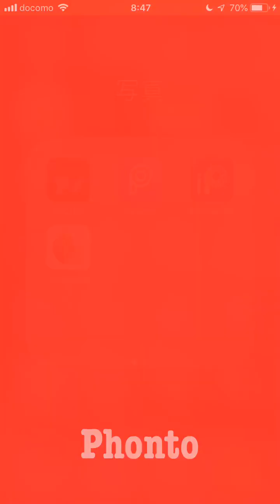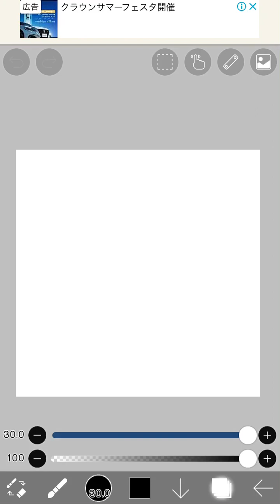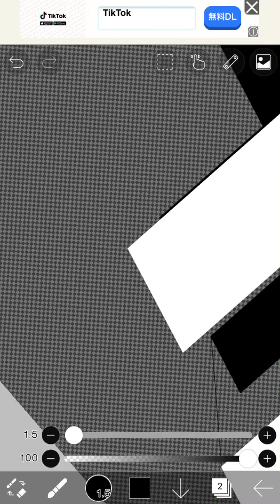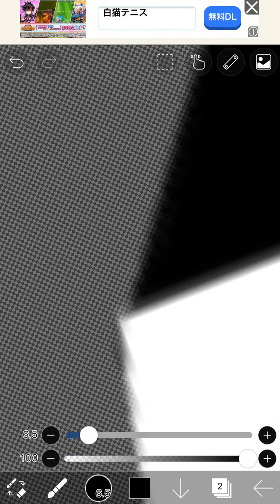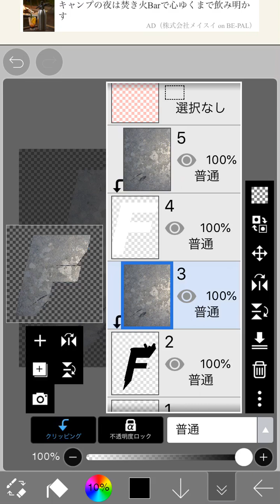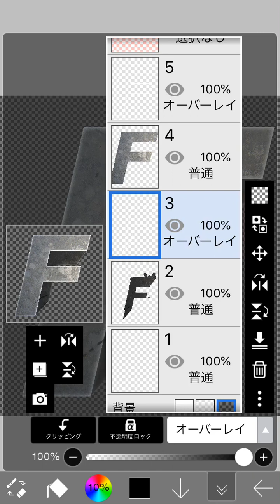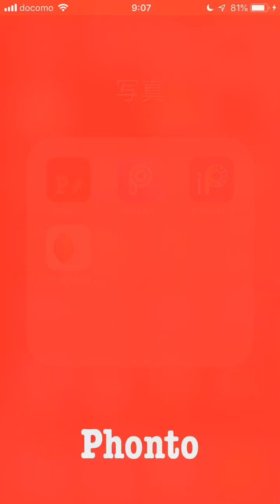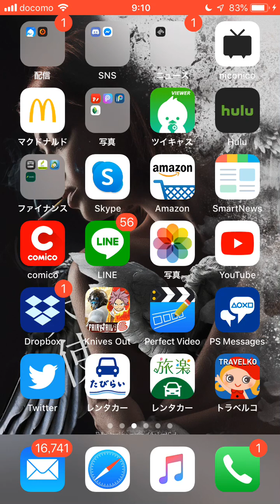［画像加工］［素材概要欄］ 超簡単スマホのみで3D加工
素材